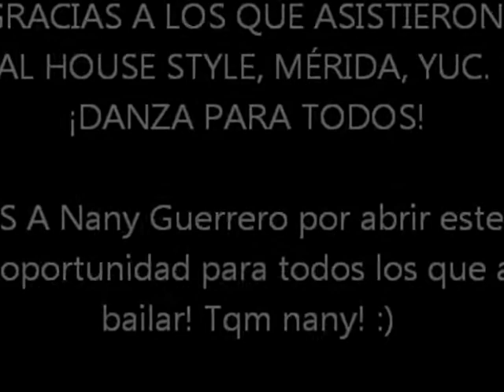Make me proud-Drake ft. Nicki Minaj en House of Style by Lilixa